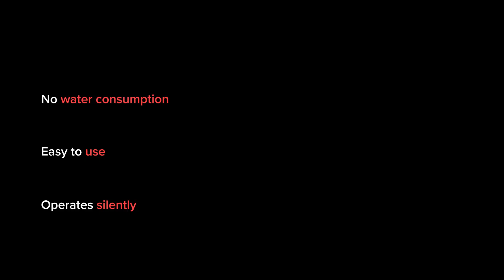Asperitas Immersion Cooling - Perpetual Natural Convection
Our award-winning PNC solution is a self-contained unit with built-in power, networking and monitoring. Cooling through natural convection, this plug and play system offers a high level of safety and control with up to 24U of server space, plus 2 x 1U for switches.

Deploy silent immersion cooling anywhere: on-premises, in datacentres - or the edge. This solution requires minimal configuration and management due to its unique design.

Book in your strategy session now so you can adopt immersion with confidence, with Asperitas.